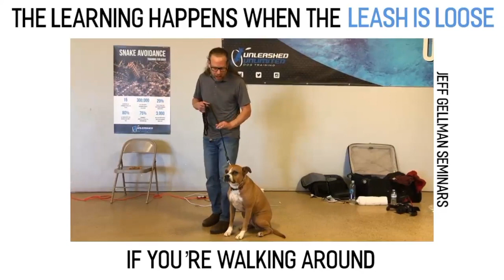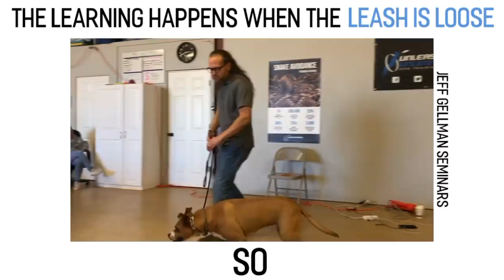The Learning Happens when the Leash is Loose - Jeff Gellman Seminars (2019)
Prong collars are an extremely effective way to communicate with your dog. Based on their appearance, though, they tend to scare folks because they actually do look barbaric. The cool thing about prong collars is this: 99% of the time the prong should NOT be engaged. It should be relaxed around the dogs neck without any tension. That’s the way it was designed to work.

I see a lot of dog owners struggle with this concept because they are so used to constantly holding their dogs back—whether it’s on a flat buckle collar, a slip lead, a martingale, a harness, etc., so many owners go-to is to be white knuckling the leash and holding on for dear life as their dog drags them around. The prong works the opposite though. The learning happens when the leash is loose. It’s not meant to have constant tension on the dog, and the prongs design is much less invasive than it appears to be.

Dogs learn quickly and clearly how to shut off any pressure they may feel from the prong collar, and this is actually the foundation of all the training you can do with this tool. The prong is designed to teach the dog how to turn off pressure in a way they actually understand. Once you and your dog master this concept, you can do some really awesome things together.

Shop a hand picked selection of items used at Solid K9 Training & by Jeff Gellman...

Jeff Gellman
Solid K9 Training

Solid K9 Training, founded by award-winning, internationally-acclaimed dog trainer Jeff Gellman, is one of the nations most effective and respected dog training services providing no-nonsense, "Real World" training methods throughout New England. Serving dog owners from Hartford, CT to Boston, MA in our multifaceted, secure and 24/7 staffed Solid K9 Training Center in Providence, RI, as well as all throughout the nation with Jeff's wildly successful RV Dog Trainer Tour. We will train any dog, regardless of breed, shape, size or history. We work to fix all dog behavior issues including excessive barking, growling, snapping, nipping, dog aggression (fighting), human aggression (biting), child aggression, pulling on leash, leash aggression, leash reactivity, skateboard reactivity, resource guarding, jumping on people, fear issues, anxiety issues, separation anxiety, chewing and destroying household items, running away, not listening, door bolting, stealing food, getting into the trash, cat aggression, chasing game, and killing animals/game. We also have a renowned reputation specializing in obedience training, which includes heeling and walking properly on a leash, sit/stay, down/stay, place, recall training (come to owner), and crate training. Our Training services include Board and Train behavioral modification, 1 on 1 Training, Obedience Classes, Puppy Training programs, Boarding / Board & Play, Daycare, and many free dog training resources including Dog training advice videos, dog training webinars, and Dog Training Q and A videos on Youtube Live weekly. Our behavior modification training is cutting edge, using techniques like modern low level E-collar (remote collar) training and food and clicker training. Solid K9 Training has a worldwide reputation of being able to handle the most challenging dog behaviors and often times other dog trainers will refer their more serious cases to us.